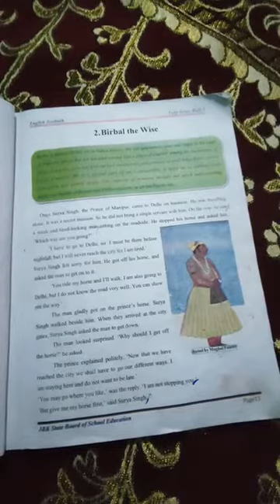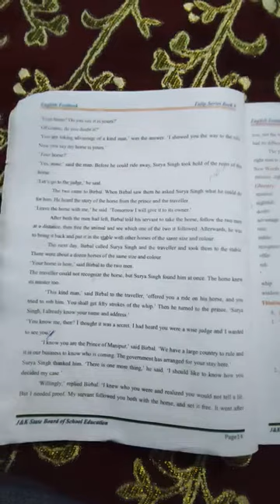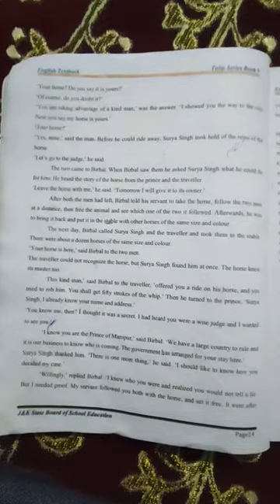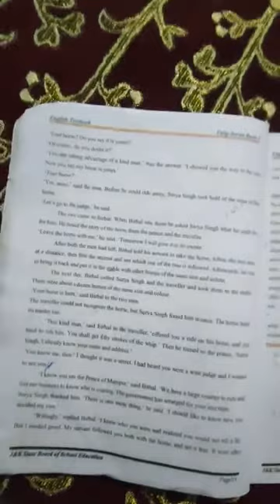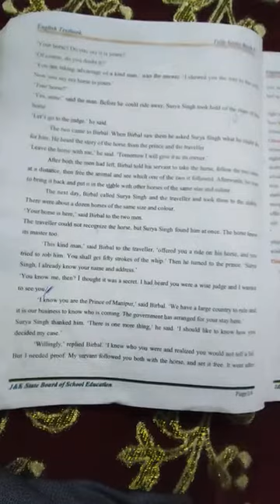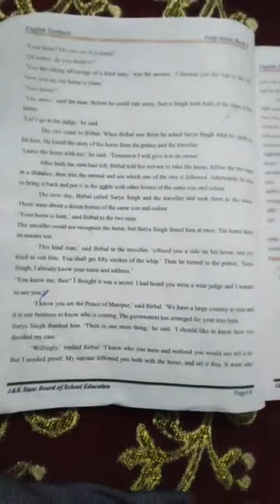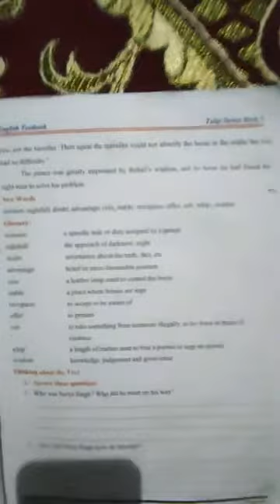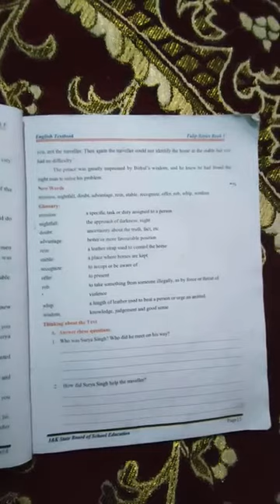Date:21/04/2021. Class:5th.Subject:English.Topic:Birbal The Wise..(iii) By:Tr.Zameer Ahmad Awan.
Date:21/04/2021.
Class:5th.Subject:English.Topic:Birbal The Wise..(iii)
By:Tr.Zameer Ahmad Awan.